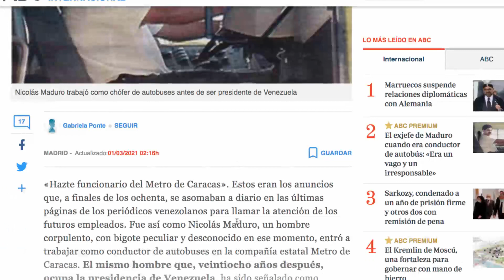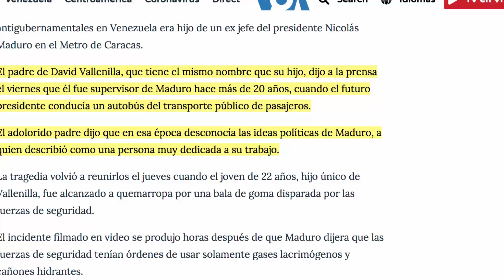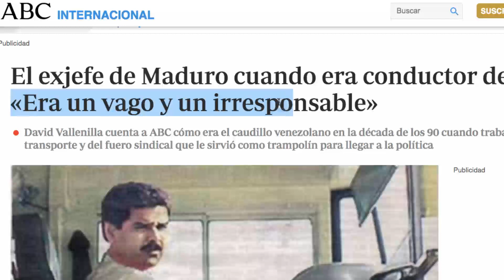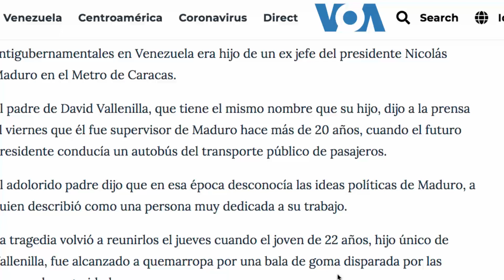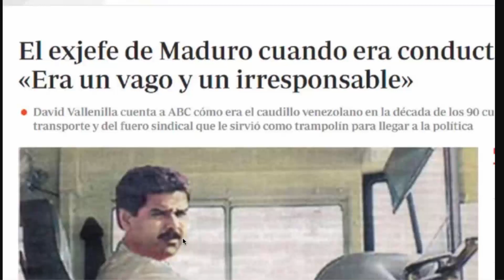💥💥IMPERDIBLE!!!!!… Pasó Algo RARO!!!!… (Ultimas Noticias de Venezuela hoy )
Información de Venezuela de última hora

En este video, te damos más detalles

1. No compartas información falsa, engañosa, tendenciosa, amarillista...

2. Busca medios y profesionales de la información reconocidos. Desconfía de canales, plataformas o web que solo buscan clic, like o monetizar a costa de informaciones incompletas, erradas, inventadas o falsas.

3. Los periodistas no pueden venderse a un medio, un político, ideología, un fin, para destruir o enmascarar la realidad.

4. Exija como consumidor de información, objetividad, equilibrio informativo y las dos caras o versiones de la noticia. No la que interesa al que emite la información, para formar una visión sesgada o incompleta de la realidad.